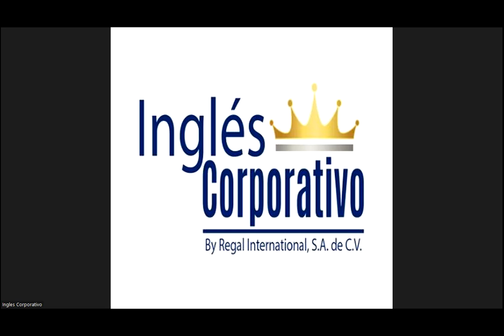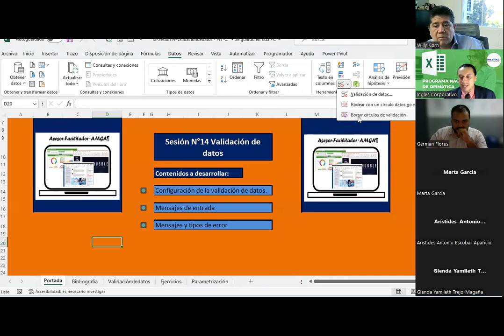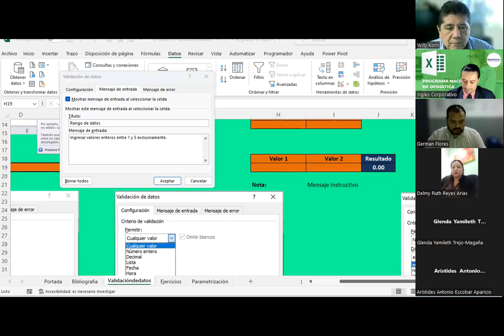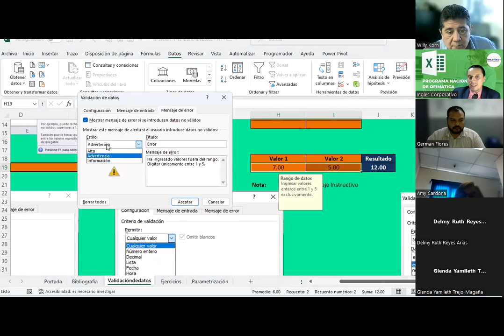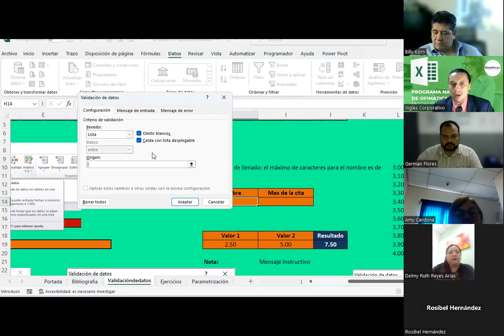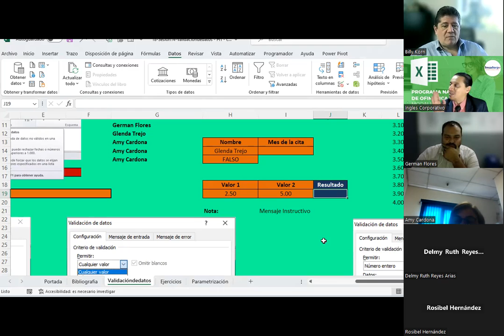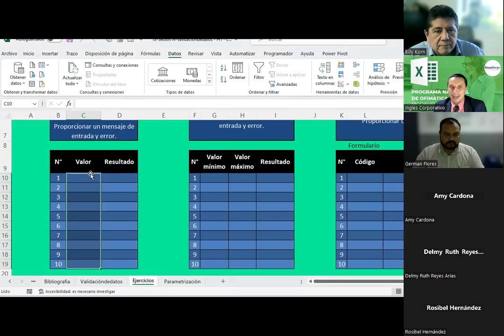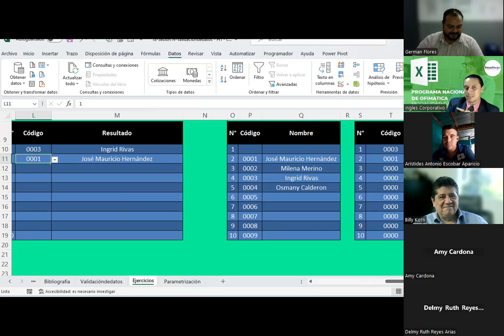Sesión12-16-15-23-EXB-01-1-2-PM-11-2023-Guardado-Validación de datos EXCEL